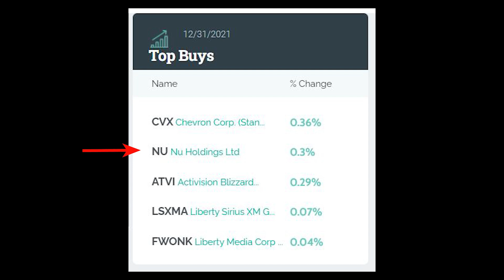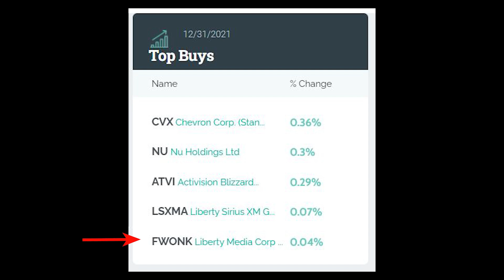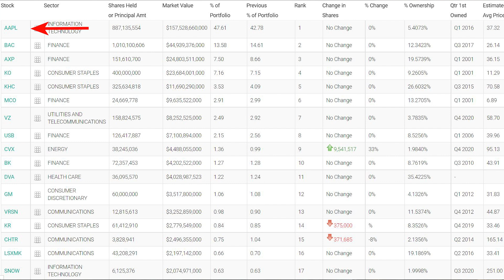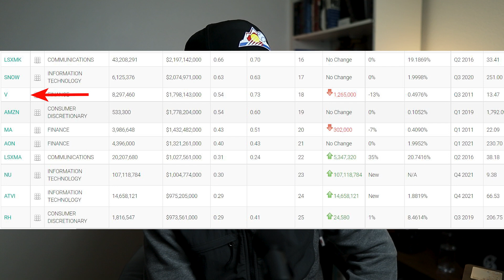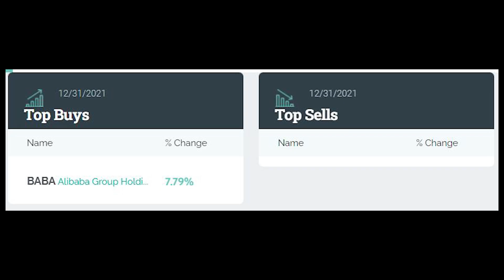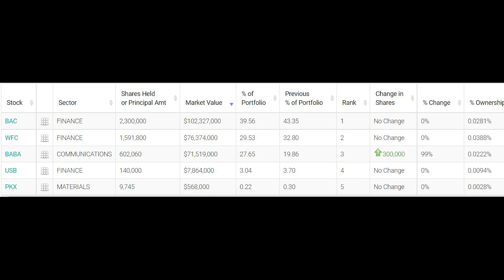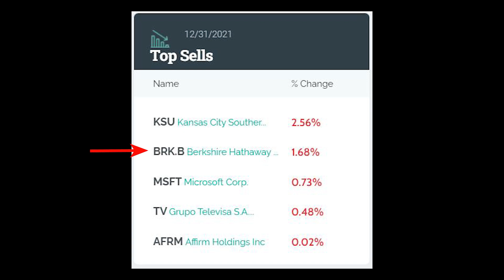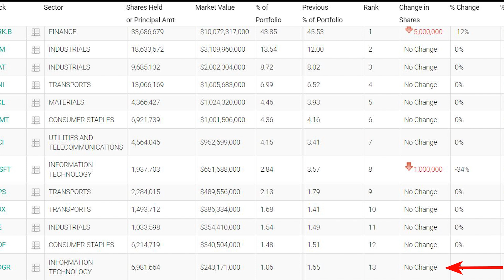저의 영웅, 롤모델 워랜 버핏 포트폴리오는 놓칠수 없죠. 바빠도 보고 갑시다. 미국주식 부자 됩시다! ft. 빌 게이츠, 찰리 먼거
바빠도, 회사 어닝들 리뷰할 시간이 없어도 워랜 버핏은 놓칠수 없죠. 저의 영웅의 포트를 리뷰합니다.

2021 4Q 4 분기 13F

감사합니다.